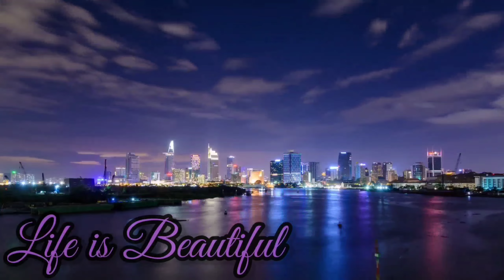Poetry Inspired by Gulzar : Wapis aao Jaldi...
Hello,

My personal Creation for You Guys (With Love).
This is a poetry video about a love story. The video is about a girl whose  lover tries to convince her to come back to home. The video is about the love story of the girl and the boy and their beautiful moments which they had spend together.

I Mr. Nagi welcome you all to yours own YouTube Channel, where you can find the Positive Stuff only, apart from the "Movie and web-series" review I promise you all a lot of other good stuff Too.